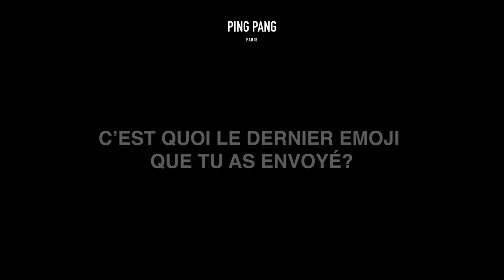Meet Benjamin Brossier, co-founder | PING PANG PARIS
"meet Benjamin Brossier, co-founder" in a short interview shot in Paris in January 2021.

Get to know more about Benjamin, from the birth of his passion for the game of ping pong, to his crazy experiences as a professional athlete and an olympian in Rio 2016. 🏓

🌱 Before anything, Ping Pang Paris is a group of friends. We have been connected for years by the same desire to share, to grow together and to make a difference.

Today, we are bringing together a community of passionate athletes and artists around common values in order to support the transition of one of the most practiced sports on the planet to a more sustainable dynamic.

what we are:

1- the first sustainable lifestyle ping pong brand.
2- a community of passionate athletes and artists brought together through content creation & events.
3- partnerships and projects with social enterprises who share the same values (@sevencleanseas, @pingsansfrontieres)

don't hesitate to reach out, we are always happy to chat!